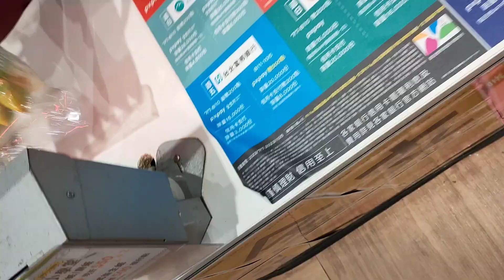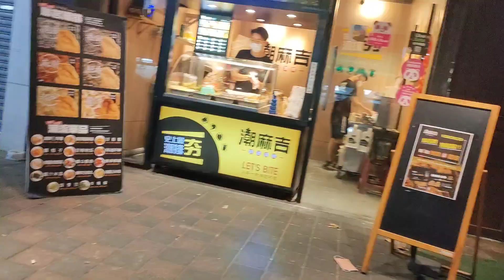PINOY DELIVERY RIDER NG TAIWAN BLOG #4